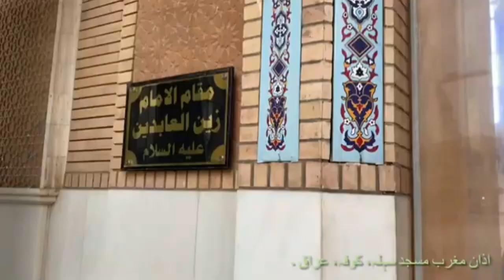masjid e shela مسجد سہلا